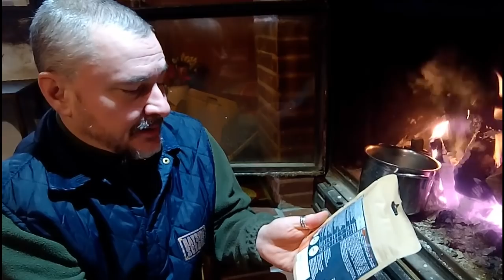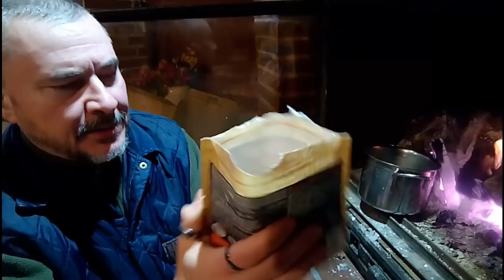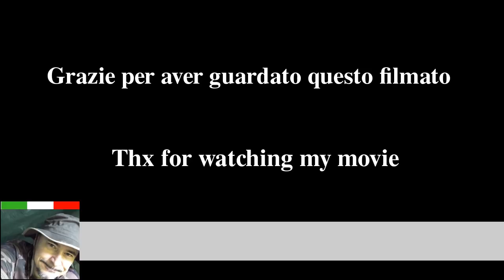Aptonia - Pasta bolognese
Video un po' rustico, fatto con il cellulare impostato un po'...cosi' :)
Si tratta di cibo da campeggio o da escursione in vendita alla Decathlon